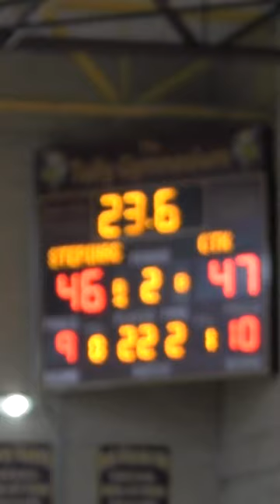Christ the King and Stepinac. Playoff Basketball in June!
-Live Streaming
-Highlights
-College Recruitment Videos
-Action Photography
-Homecoming & Events
... And more!